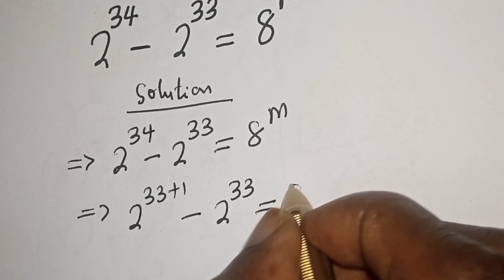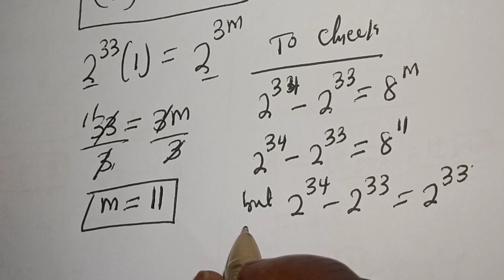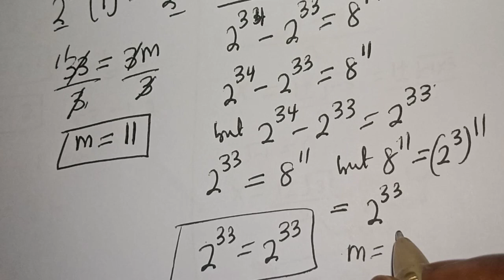Math Olympiad Problem || m=?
Hi Dear Friends and Family...

 How to Solve for (m) from This Nice Math Olympiad Problem,